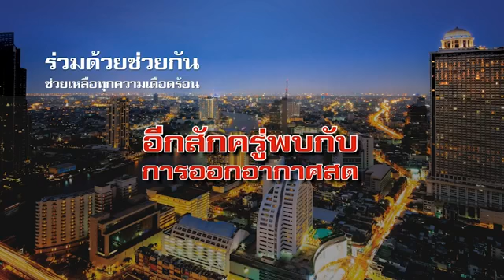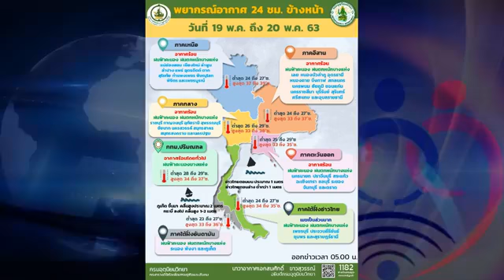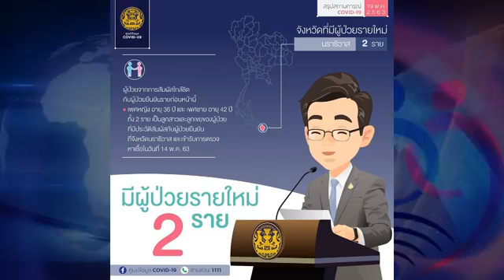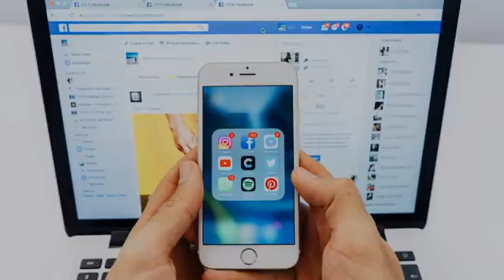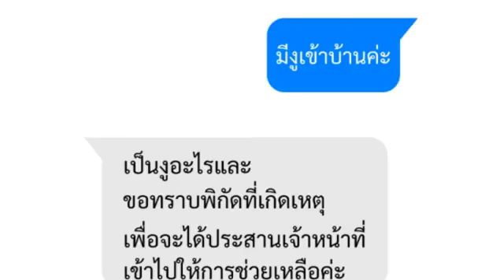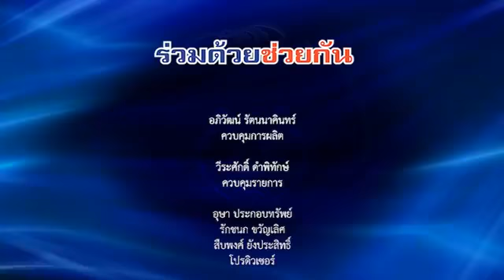รายการร่วมด้วยช่วยกัน ออกอากาศประจำวันอังคารที่ 19-05-63